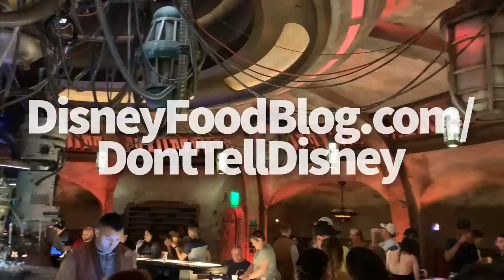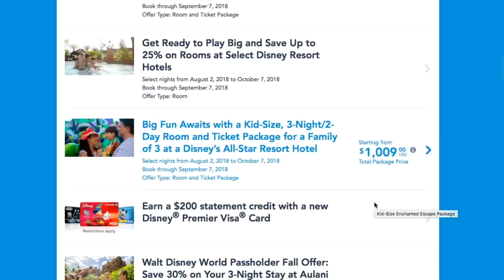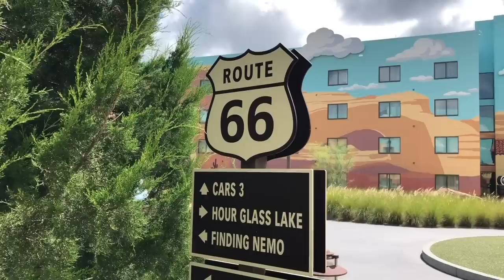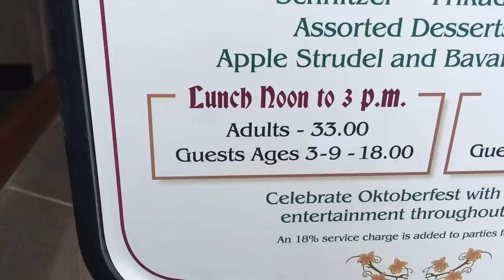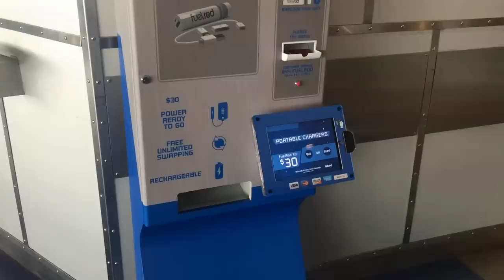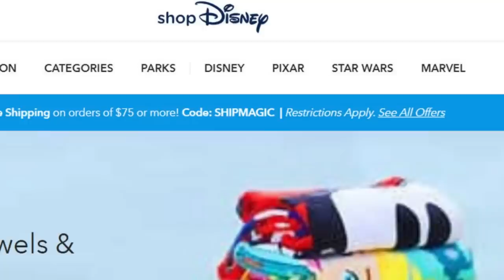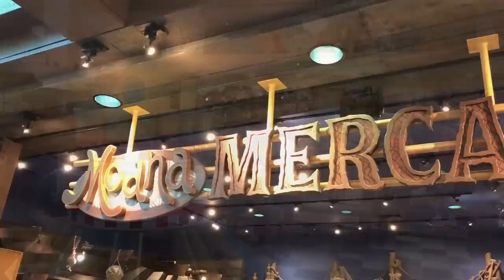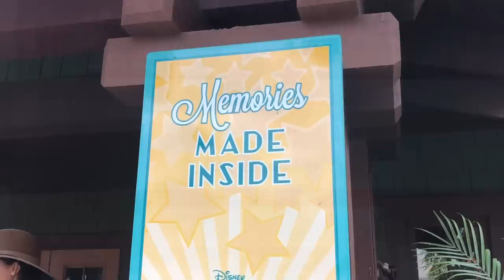8 Things Disney Doesn't Want Me To Tell You!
Ways to save money, freebies and simple hacks -- Disney TOTALLY doesn't want me to tell you about these tips!

If you don't want to write down all these tips, download a FREE PDF (and sign up for our totally FREE newsletter) at: DisneyFoodBlog.com/DontTellDisney